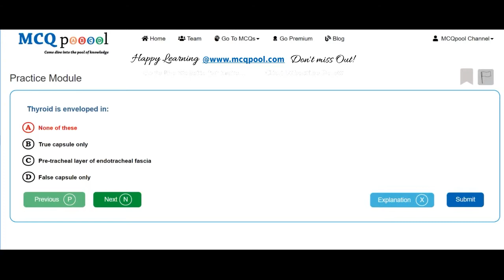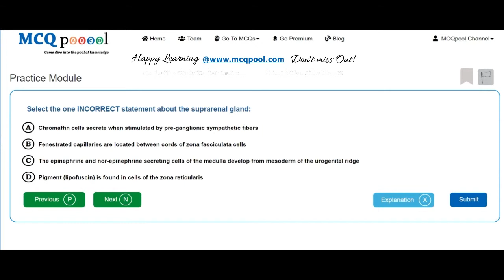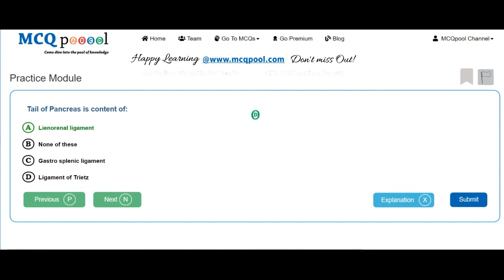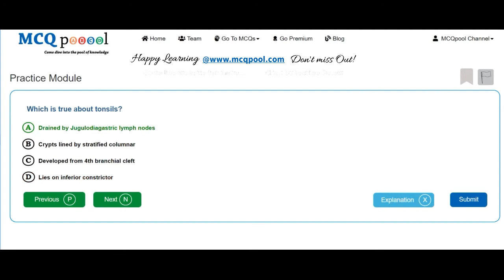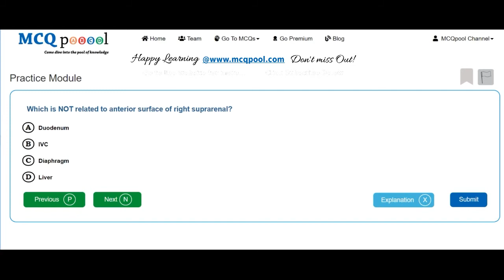Quiz/MCQs on Anatomy - Endocrine System -MCQ Quick Revision Series Free MCQs @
For more details on how to do so, please visit:
Multiple Choice Questions MCQs on Anatomy - Endocrine System for Medicine, Dentistry, Nursing, Pharmacy and Allied Healthcare professions